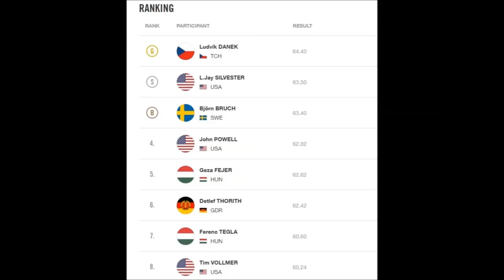1972 RICKY BRUCH (Sweden) DISCUS 63.40 meters (3th place Olympics Munich)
1972 RICKY BRUCH (Sweden) DISCUS 63.40 meters (3th place Olympics Munich)
RICKY BRUCH WORLD CLASS DISCUS  THROWER (2 July 1946 – 30 May 2011)
Ricky Bruch (Discus (ex- world record holder) & shot put) Sweden.
Björn Rickard "Ricky" Bruch (2 July 1946 – 30 May 2011) was a Swedish discus thrower and actor.
Bruch was born in Örgryte, Gothenburg, grew up in Skåne, and was later a long-time resident of Malmö. His main discipline was the shot put, and later the discus, as he joined the ranks of the world's greatest in the early 1970s. The highlight of his career came in 1972, when he equalled the world record of 68.40 metres at the Dagens Nyheter games in Stockholm and, later that season, won a bronze medal at the 1972 Summer Olympics in Munich.
Throughout his career, Bruch was known as being both outspoken and controversial. He readily changed his opinions on various matters, and represented around a dozen athletics teams, including his own IK Diskus. Bruch was a solid athlete, but failed to achieve the greatest success possible in major international events. Arguably, Bruch's greatest successes were Olympic bronze in 1972 along with silver and bronze at the European Championships in Athletics. Bruch equaled the world record in 1972 with a throw of 68.40 metres. His personal best (71.26 metres in November 1984) remains the Swedish record and puts him ninth in the all-time performers list. As well as achieving his sporting career and his turbulent personal life, Bruch also acted in light-entertainment films, debuting in the Italian action comedy film Anche gli angeli tirano di destro and appearing in a minor role in the film version of Ronia the Robber's Daughter. After Bruch retired, he admitted to having used doping throughout his career. Despite this, he never tested positive during his career.
His autobiography Gladiatorns kamp (The Gladiator's Battle) was printed in 1990, and an anthology of his poetry, Själ och kropp: Dikter (Body and Soul: Poems), has also been published.
After a few years away from the glare of publicity in the early 1980s, he returned to the spotlight at the age of 38 in the autumn of 1984 – returning to form, he managed a number of throws over the 70 metre mark. He achieved his personal record of 71.26 metres in November 1984 at a competition in Malmö. At the Swedish Championships in Västerås in 1985, Bruch was involved in a dispute with Anders Borgström, the team captain at the time. Bruch's willingness to speak his mind resulted, effectively, in his disqualification. However, he continued to appear in the media from time to time, most recently in a TV4 documentary from July 2005.
Bruch died on 30 May 2011 from pancreatic cancer.[

Personal best(s):
DISCUS – 71.26 meters (1984).
SHOR PUT – 20.28 meters (1973).
Height 1.98 meters (6 ft 6 in).